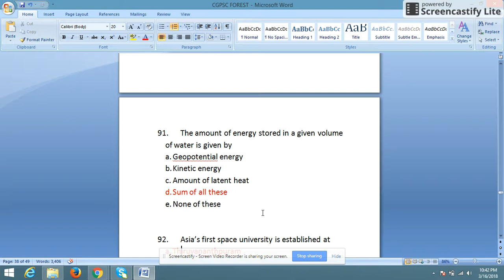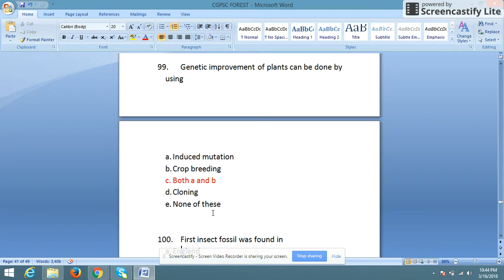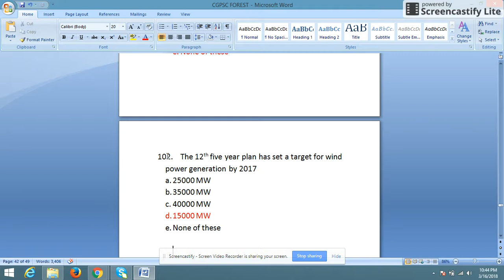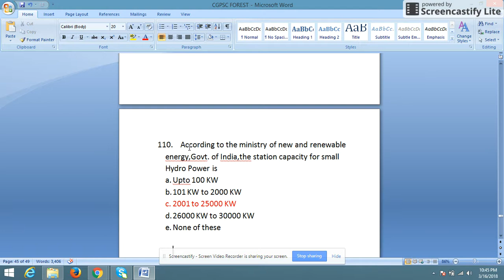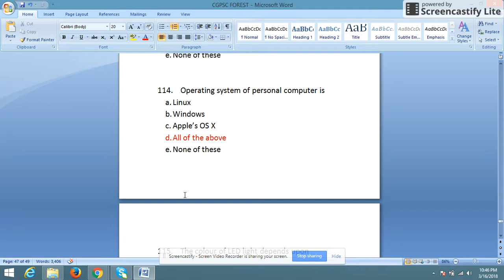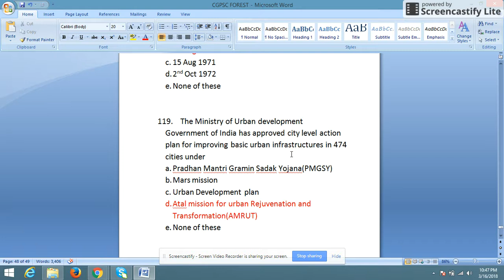CGPSC FOREST SERVICE:2016 QUESTION PAPER : TECHNOLOGY